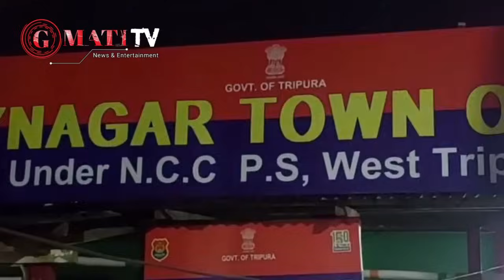SDPO @prasunkantitripura8064 NI BUSALA TAI BUSAJWK BUJAK KHA || TABOK GB SAKHAM NOGO